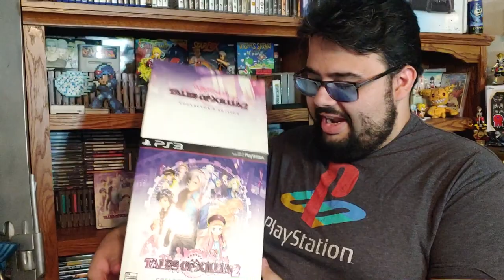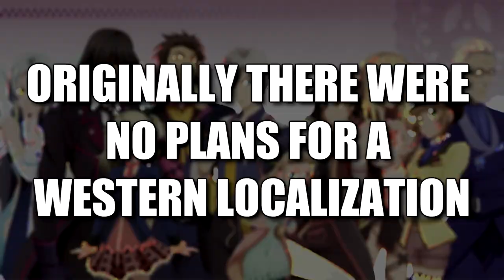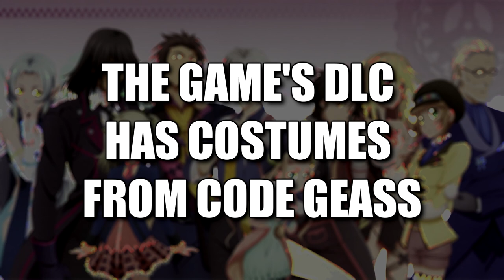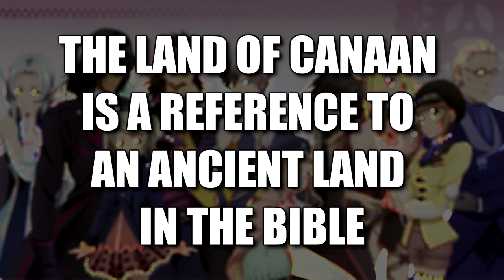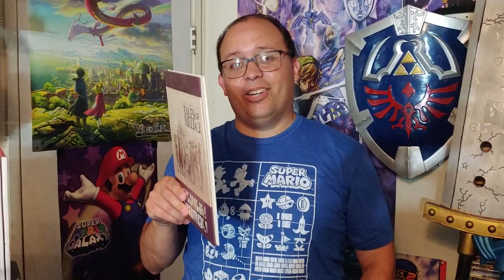TOP 10 Facts about TALES OF XILLIA 2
"We may be each saying Ludger's name differently?  Hmm.  Oh well.  Anyway, we roll right along with our Top 10 Facts List, this time we are on Tales of Xillia 2.  After the success of the first Xillia, it was decided that a direct sequel will come out!  But what interesting facts are in this game?  Let's find out!  We are The Brotherhood of Gaming.com, and these are the Top 10 Facts About Tales of Xillia 2, part of our Tales of Retrospective!